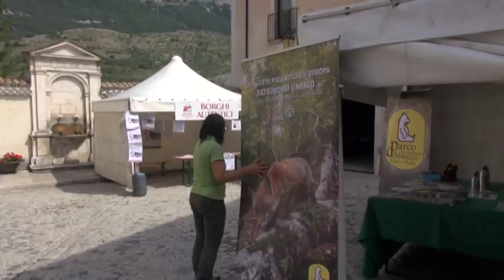A Barrea la festa nazionale dei Borghi Autentici d'Italia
Sono tanti gli eventi che da ieri e fino alla giornata di domani si svolgeranno a Barrea, sede della decima festa nazionale dei Borghi Autentici d'Italia